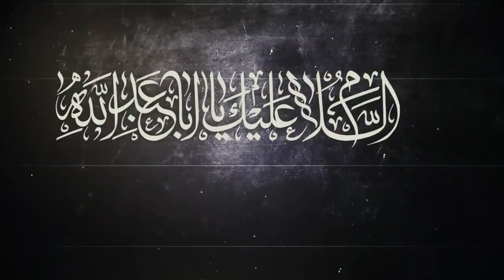حضور فاطمة الزهراء عليها السلام في مأتم الحسين عليه السلام - آية الله السيد محمد رضا الشيرازي